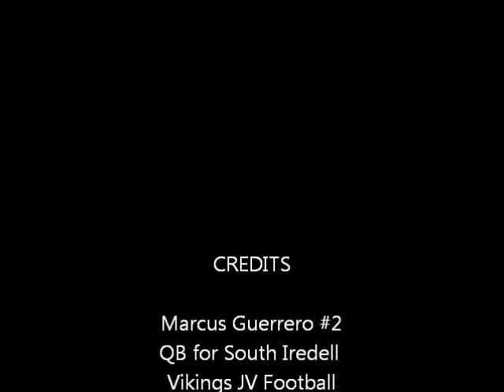Marcus Guerrero vs East Burke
Marcus Guerrero and the South Iredell HS Vikings JV football team beat the East Burke Cavaliers 38-12 at SIHS on 10/25/2012.